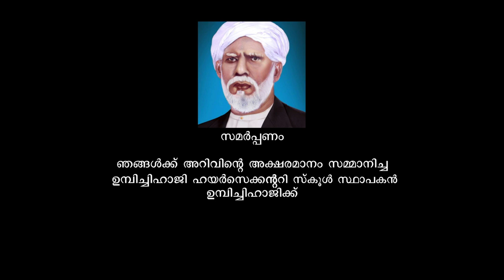UMBICHI HAJI HIGH SCHOOL ORMAKAL 2017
DIRECTED BY -PRIYADHARSHAN